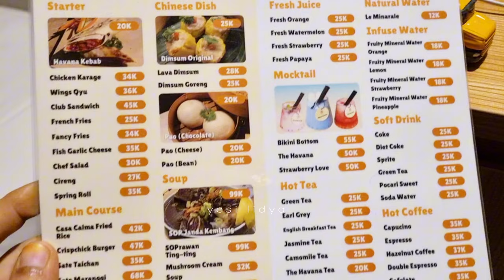HOTEL NYAMAN DEKAT DENGAN JAKARTA AQUARIUM | YESI LIDYA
Hallo semua...
Assalamu'alaikum ☺️

Referensi buat kalian semua, ada hotel yang start di 350 ribu daerah grogol.Namanya casacalma, dari hotel ini bisa jalan kakinke mall Neo Soho, cocok buat kalian semua yang mau bawa bocil liburan ke Jakarta Aquarium ☺️, tapi kalau anak-anak di bawah 5 tahun pake stroller ya.. karena kalau mereka jalan pasti minta gendong hehe...

Semoga reviewnya bisa membantu ya...

Happy Watching